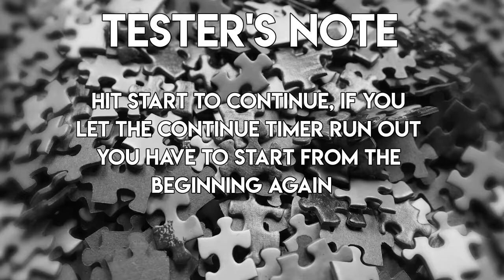Mystery Puzzle Challenge: Round 1 Jal vs Pidge, Spacecow vs thespinbeast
Game played is Puzznic on the NES. Goal is beat 4-10 in Gravnic Mode.